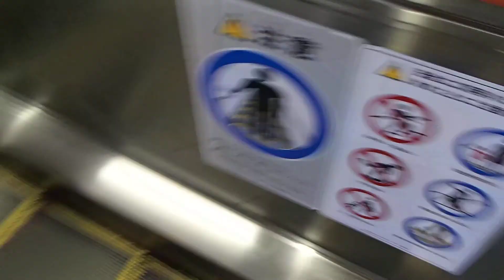HAPPY ESCALATOR MONDAY! 西国分寺駅日立エスカレーター HITACHI Escalators/l'escalator（動画）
典型的な駅用モデルのエスカレーターです。ハンドレールがカラフルなオレンジを使用。

設置(establishment/投入服務年份/Производство Могилевлифтмаш. г)：1987
製造メーカー(Brand/保養商)：日立(HITACHI Escalator)
機種(Type/类型):不明
場所(Location/地址):山梨県上野原市(Uenohara city, yamanashi, Japan)
側面の素材(Baulstrades): 金属(Metal)
ステップ素材(Steps): 金属(Metal)
1ステップあたりの定員(File): 2人(Double)